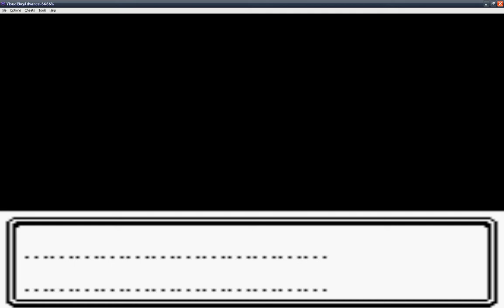Pokemon Crystal version - on cocaine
AAAAAAAAAAAAA